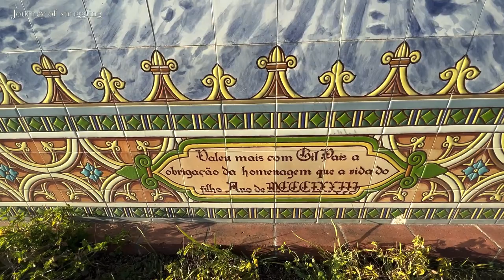Welcome to the Journey of struggling vlogs | The Castle Torres Novas